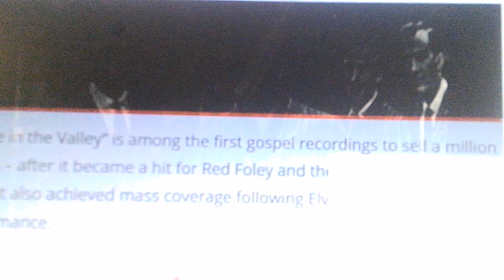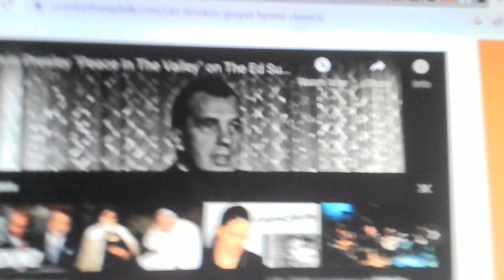5-16-23 ~ Peace in the Valley ~ Song of the Day ~ Elvis Presley & Sunshine Boys on Ed Sullivan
great old hymns